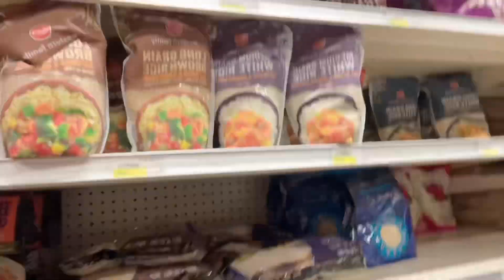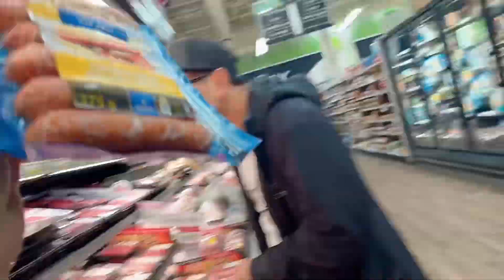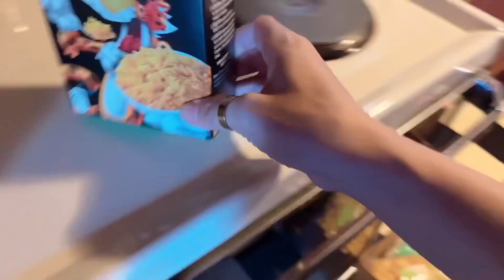i have beautiful trip with my family- pemberton British Columbia 🇨🇦🤪